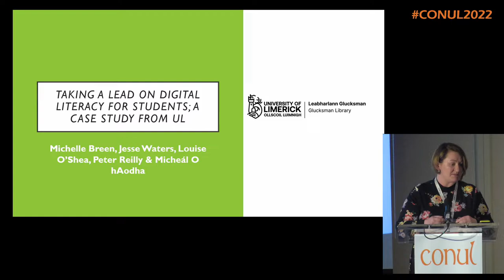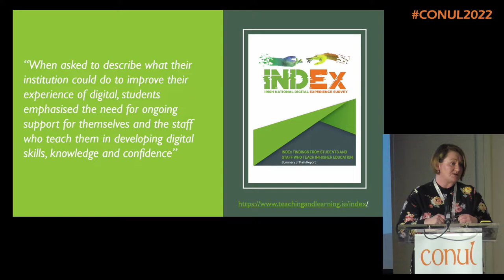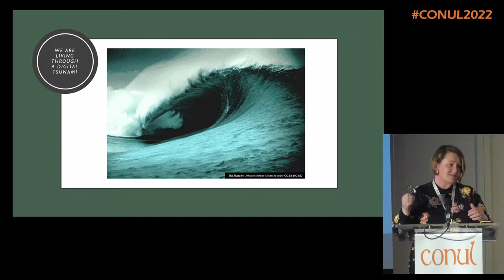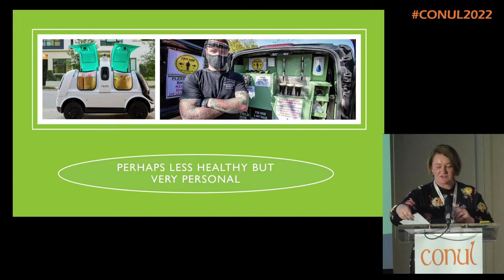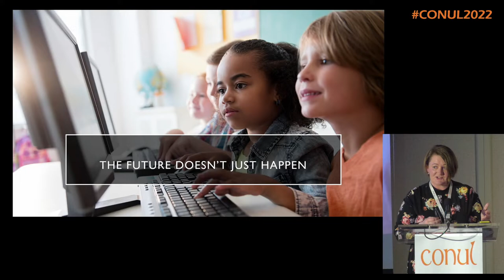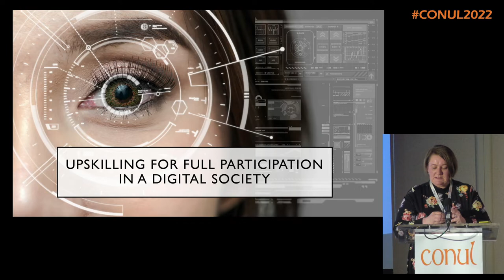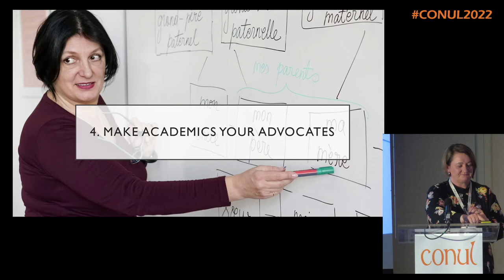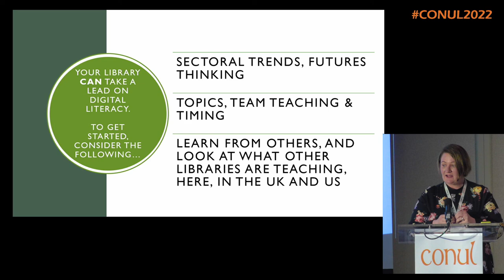CONUL 2022 Thurs Breakout 04 Michelle Breen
Providing work experience to library students is something CONUL libraries always try to support. This poster will describe how the Glucksman Library at the University of Limerick made a virtual work placement work for a student of the MSc in Library and Information Management from Ulster University and will reflect on the student’s personal experiences of this. Come and talk to Sinead Delaney, MLIS student, and her manager for her work placement, Michelle Breen from UL to hear more about both Sinead and Michelle’s perspectives on the benefits and challenges of virtual work placements. Could they be here to stay!